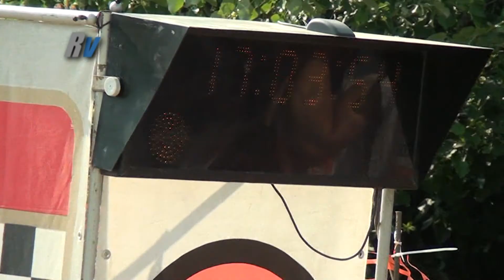2011 Ford Otosan Kocaeli Rallisi / Özet Görüntüler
2011 Ford Otosan Kocaeli Rallisi - Özet Görüntüler